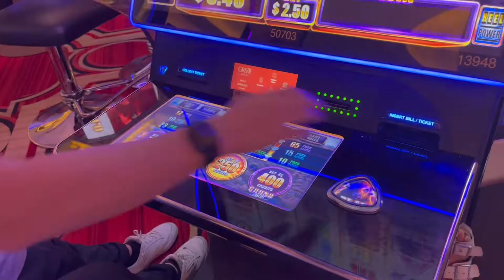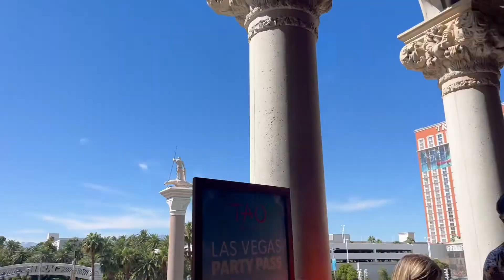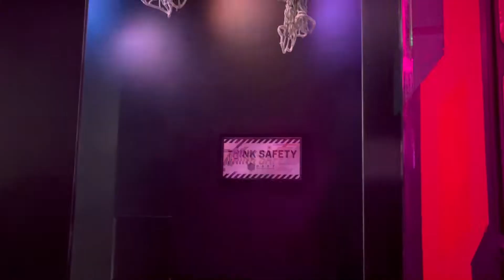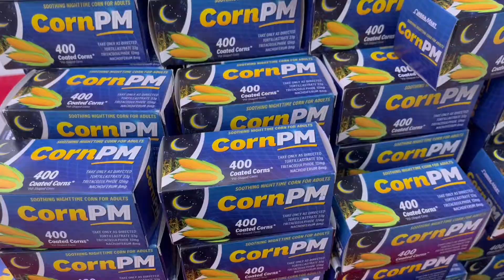how to succeed in vegas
happy birthday vivs!